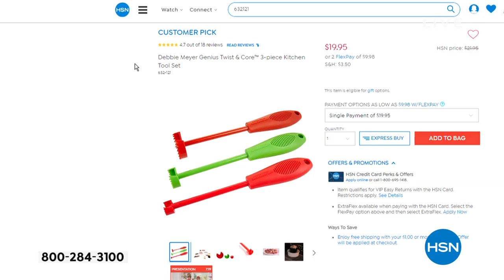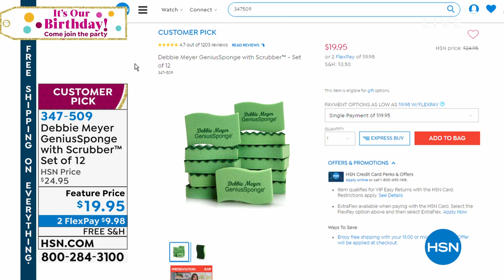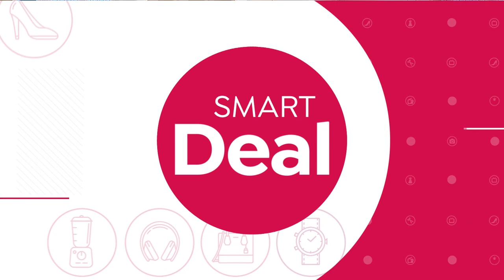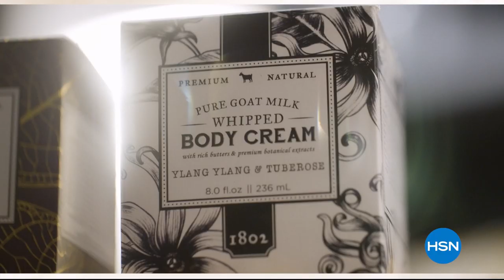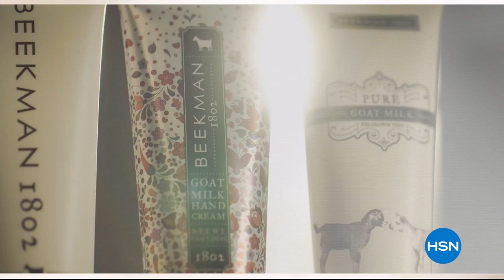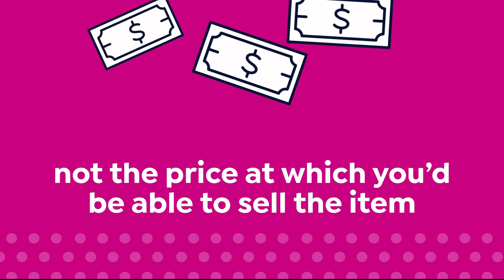HSN | Problem Solvers featuring Debbie Meyer 07.13.2019 - 07 AM